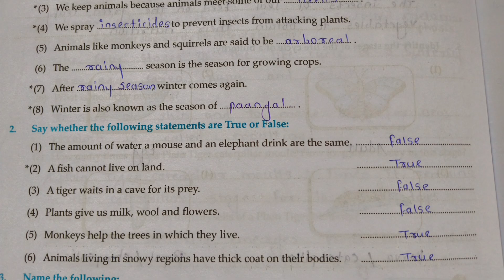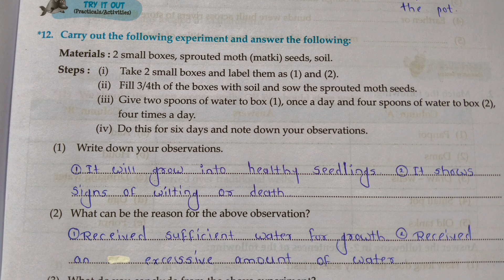STD 4th|EVS1|Lesson 2|The interrelationships between living beings|Chetana Grade Me EVS1 Que Ans